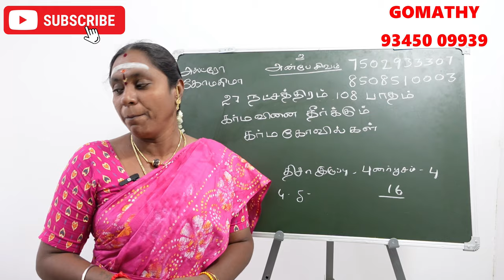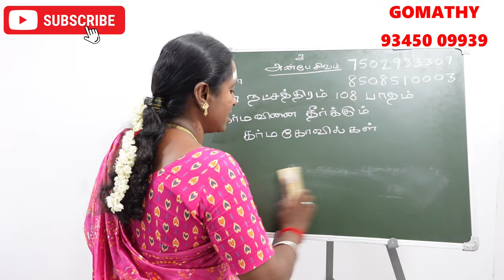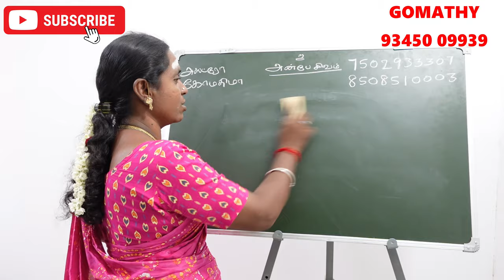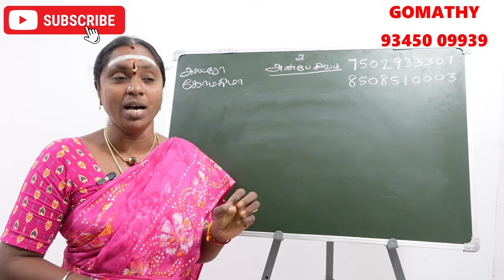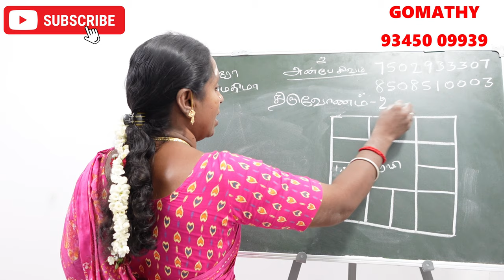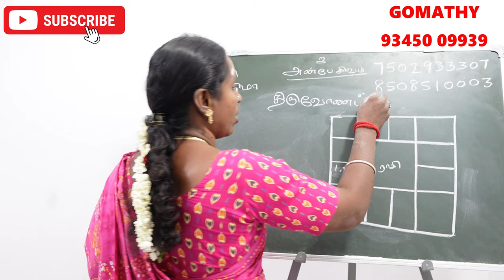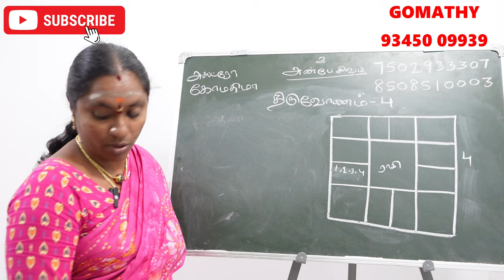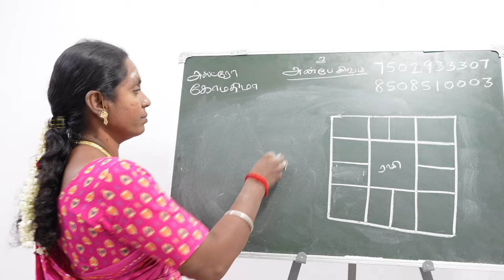திருவோணம் நட்சத்திரம் பிறந்தவர்களுக்கு கர்மவினை தீர்க்கும் கோவில் | thiruvonam natchathiram karma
திருவோணம் நட்சத்திரம் பிறந்தவர்களுக்கு கர்மவினை தீர்க்கும் கோவில் | thiruvonam natchathiram karma kovil